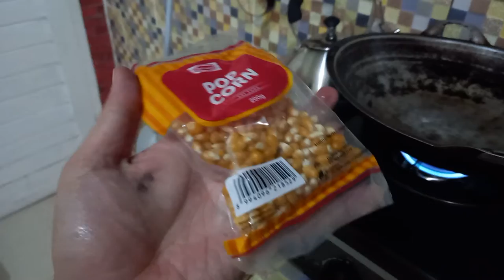cara mudah membuat popcorn asin dengan alat seadanya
cara mudah membuat popcorn asin dengan alat seadanya  ... dah lah males ngejelasin panjang panjang